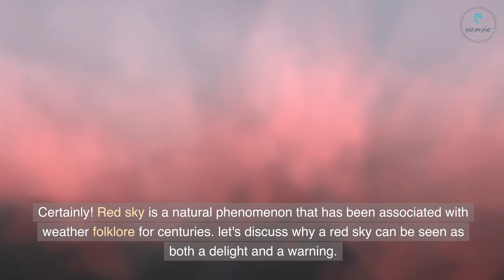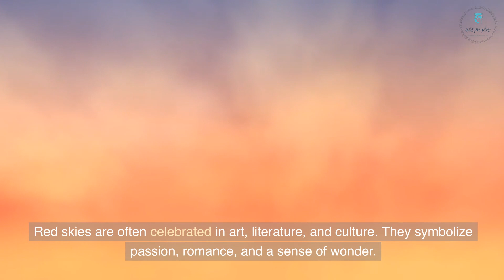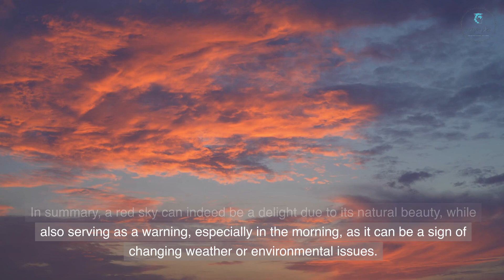The Beauty and Mystery of Red Sunsets and Sunrises 🌅| WizProPlus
Welcome to WizProPlus! 🌅

In this video, we embark on a captivating journey through the enchanting world of red skies, exploring why they are both a delight and a warning from nature. From stunning sunsets and sunrises to their cultural significance and the science behind them, we unravel the secrets of these crimson horizons.

🔵 Delight: Discover the breathtaking beauty of red skies, symbolizing hope, passion, and cultural wonder. We'll show you how to capture these stunning moments through the lens, perfect for your Instagram feed.

🔴 Warning: Uncover the ancient weather folklore that associates red skies with changing weather patterns and potential storms. Learn how red skies might hold clues about climate change and implications for agriculture and health.

Join us as we dive into the science, folklore, and cultural significance of red skies. Don't miss this fascinating exploration of nature's artistry and its crucial messages for our world.

If you enjoy this video, don't forget to hit the like button, share it with your friends, and subscribe to WizProPlus for more exciting content on nature, science, and the world around us.

About the Channel:
Our goal is to create informative and insightful videos which we break down complex topics into bite-sized, easy-to-understand explanations and we will expand your horizons and enrich your understanding of various subjects. From science and history to technology and art, we promise to deliver engaging content that sparks curiosity and fosters a thirst for knowledge.
Join us as we delve into fascinating topics, unravel mysteries, and celebrate the wonders of learning together. Thank you for being a part of our ever-curious community! Stay curious, stay inspired!